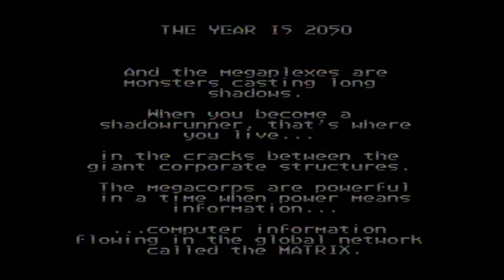GameSpot Now Playing - Retro - Section-Z, Shadowrun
Peter, Caro and Ryan fire up the NES with Section-Z and the SNES with Shadowrun!